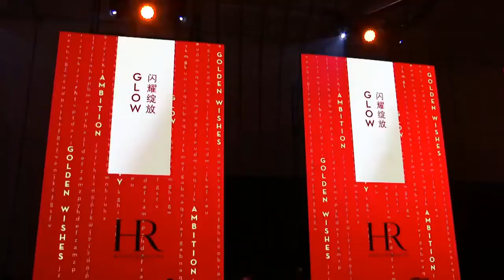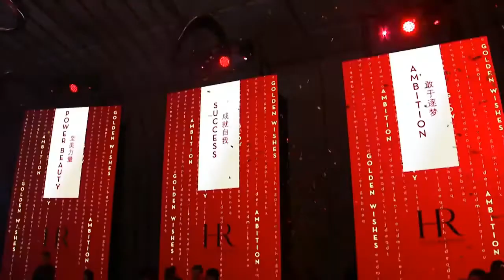Faye Wong 王菲 HR 赫蓮娜 Helena Rubinstein 專訪王菲 / 全球代言人官宣之夜 2019.12.07 國語